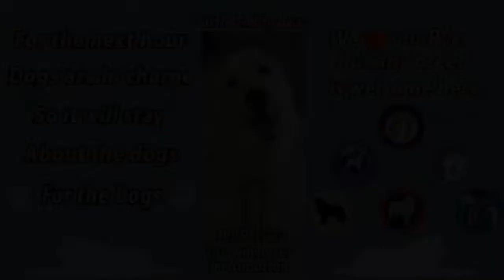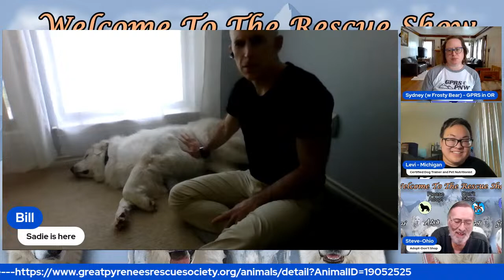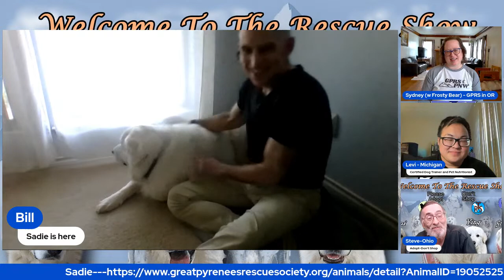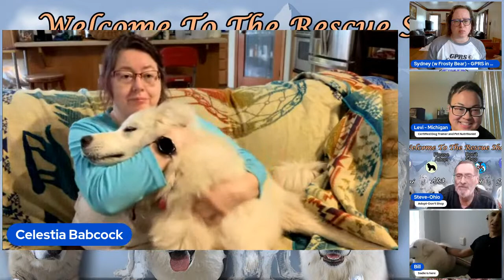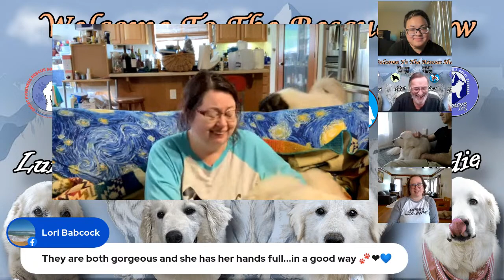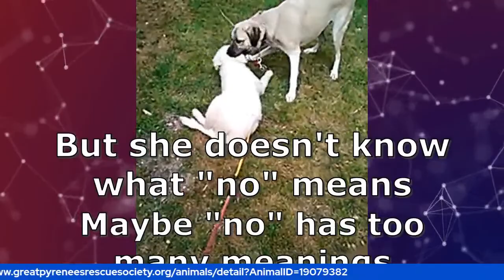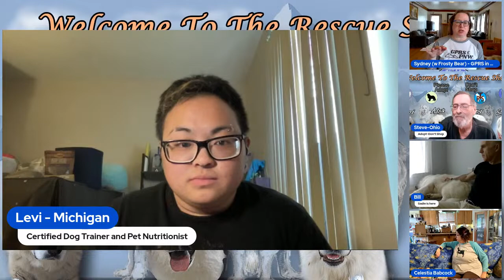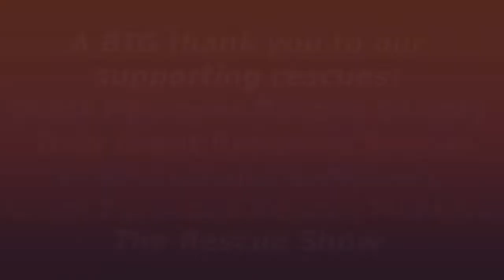The Rescue Show 4-23-2023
We’re going to have a great show this week. Levi will be back to answer nutrition questions from last week, and cover the differences between adopting a young puppy, or an older puppy, and the typical challenges and solutions of adopting puppies.
Sadie will be here. She’s about 3 years old, at 100 pounds. Sadie is one of two Pyrs from a Texas hoarding case that had over 100 dogs. Her transformation is nothing short of amazing.
We’re hoping Ying can stop by. She’s about a year old, and she is a very smart girl.
Little Alsa is about 4 months old. She is such a good girl, she sleeps with her foster brother and sister instead of the crate. She won't be hive, but we can call her foster dad if we can't answer questions.
Lumi-Which means "snow" in Finnish, also can't be here live. She's around 1 year old, Just because a foster home doesn't have the necessary equipment to come on the show, doesn't mean we can't feature the dog. Lumi is a gem, and we want you all see her too.